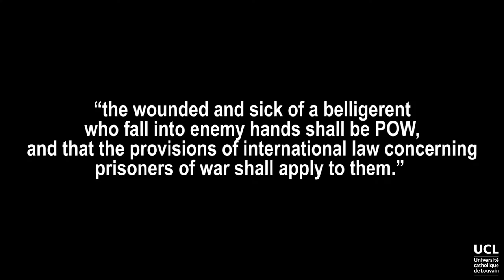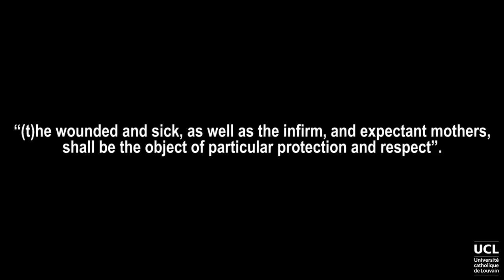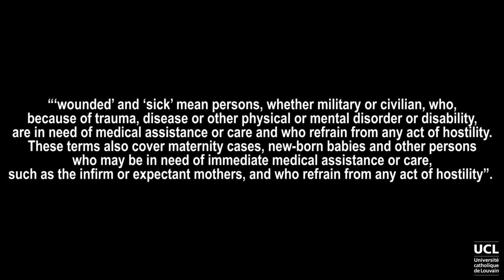Who is wounded or sick under IHL?